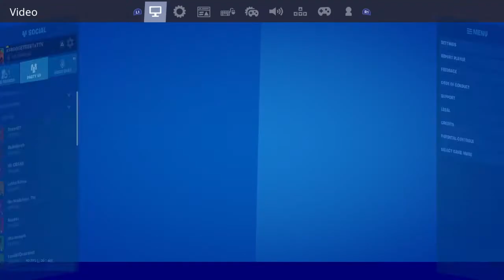200+ Ping Oceania Server (Can i get the win¿?) Fortnite